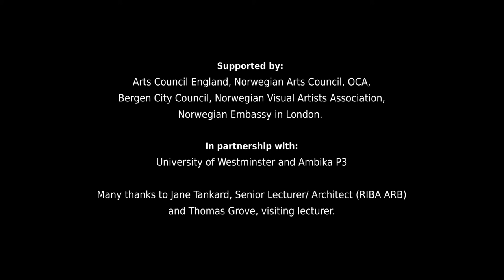Alt Går Bra: Technology and Labor, A 21st Century Artistic Experiment With a 20th Century Machine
Held over two days at the University of Westminster, the Art of the Mimeograph conference explored the impact of the mimeograph machine in the 20th century and what we can learn from this printing technology today.

The conference coincided with Alt Går Bra’s exhibition at Bruce Castle Museum, featuring over 150 mimeo’d publications, newspapers and other documents, alongside mimeographed works by Alt Går Bra.

Supported by: Arts Council England, Norwegian Arts Council, OCA, Bergen City Council, Norwegian Visual Artists Association and the Norwegian Embassy in London.